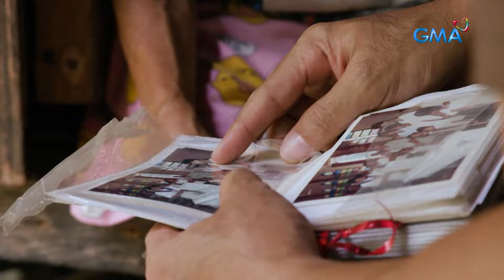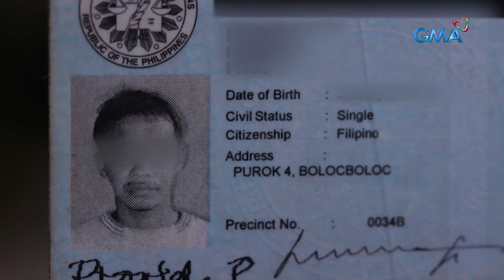Kilalanin si Nanay Sita at ang kanyang mga anak na sina ‘Allan’ at ‘Manuel’ | I-Witness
Bago man sila mabilanggo ng kanilang sariling pag-iisip, sino nga ba sina “Allan” at “Manuel”? Nasaan na nga ba ang ibang pamilya ni Nanay Sita?

Panoorin ang MgaSeldaNiSita, dokumentaryo ni Atom Araullo sa